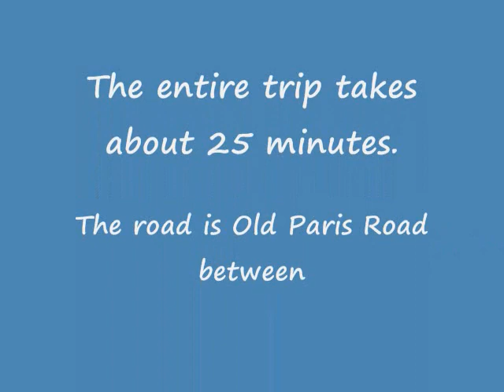Spitfire Ride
A short ride home while enjoying the fall colors in the countryside.